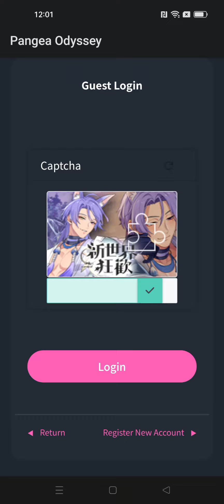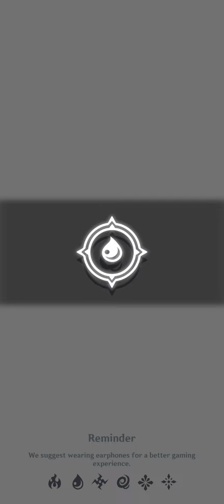Pangea Odyssey. First look gameplay and summons. How to reroll. Mix of genshin/tenkafuma/afk/nikke..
Pangea Odyssey